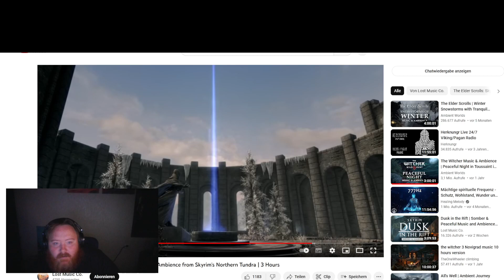Channel Update. What will I upload in the future?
Hi guys I am Warjun. I create gaming videos and stream on twitch.

In this video  I give you a brief update about the channel here on youtube. My plans to upload videos again. I am not sure what kind of videos that will be.